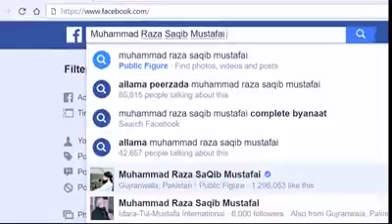Saqab raza must:ai